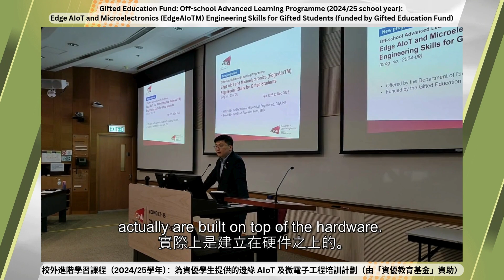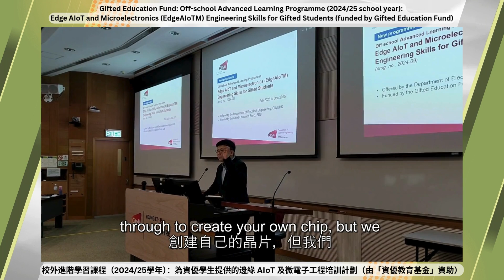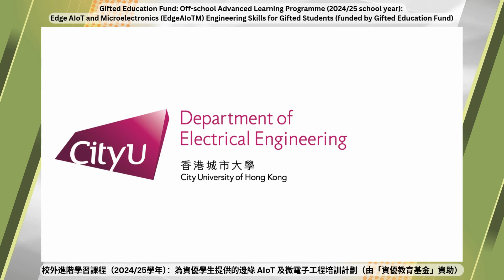資優教育基金：邊緣 AIoT 及微電子工程培訓計劃 | Gifted Education Fund: Edge AIoT and Microelectronics Engineering Skills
本課程旨在為資優學生提供與人工智能(AI)、物聯網（IoT）、邊緣運算和微電子技術相關的基本知識和技能。課程內容強調編程、工程和數學、批判性思維、團隊合作以及解決問題的軟技能和實踐技能，以開發能夠解決當今和未來世界問題的應用程式。

課程編號：2024-09
課程名稱：校外進階學習課程（2024/25學年）：為資優學生提供的邊緣 AIoT 及微電子工程培訓計劃（由「資優教育基金」資助）
課程提供機構：香港城市大學電機工程學系
課程舉行日期：2025年5月至12月
對象：在2024/25學年就中一至中五的香港資優教育學苑學員
報名期：2025年2月19日至4月2日正午12時

This programme aims to equip gifted students with essential knowledge and skills related to AI, IoT, edge computing, and microelectronics technologies. It also seeks to empower them with coding, engineering, and mathematics skills, as well as critical thinking, teamwork, and problem-solving abilities. These soft and hands-on skills will enable them to develop applications that can solve current and future world problems.

Programme Number: 2024-09
Programme Title: Gifted Education Fund: Off-school Advanced Learning Programme (2024/25 school year): Edge AIoT and Microelectronics (EdgeAIoTM) Engineering Skills for Gifted Students (funded by Gifted Education Fund)
Programme Provider: Department of Electrical Engineering,
City University of Hong Kong
Programme Delivery Period: May to December 2025
Target Participant: S1 - S5 HKAGE student members in 2024/25 school year
Application Period: 19 February to 12:00 noon, 2 April 2025